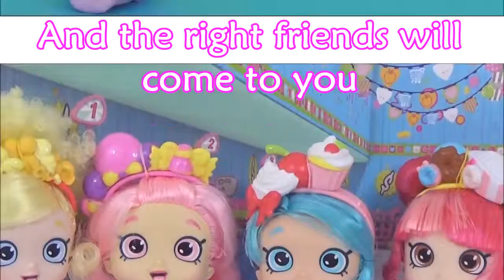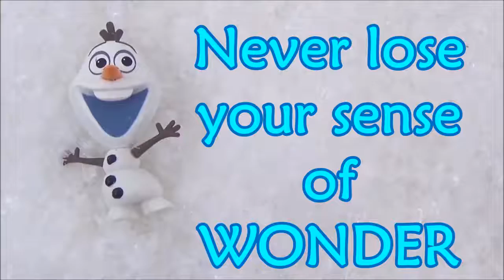Toys Kids Fun Video, Shopkins, DohVinci, Frozen, My Little Pony, Disney Descendants, Play doh Fun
2016 has arrived and with it, we celebrate all the joy and lessons of 2015 with our favourite toys and some fun Dohvinci art! The toys we play with have taught us alot, featured in this video are: Shopkins Season 4, Petkins, Shopkins Shoppies, Disney Frozen, Frozen Anna and Elsa, Olaf, My Little Pony, Equestria Girls Minis, Disney Descendants, Disney Tsum Tsums, Lalaloopsy, Disney Princesses and much more! This video features the new My little Pony, Equestria Girls Minis Dolls, theyre super cute, there are 6 dolls in this MLP Equestria Girls Minis Doll range: Twilight Sparkle, Rainbow Dash, Fluttershy, Pinkie Pie, Rarity and AppleJack.

I hope this year is more awesome than the last :)

LEARN COLORS with PJ Masks! Learn Colors with Disney Jr, PJ Masks toys Play doh Learn Color

Elsa's Toys and Crafts is a kid friendly, family friendly kids toys and surprises channel!